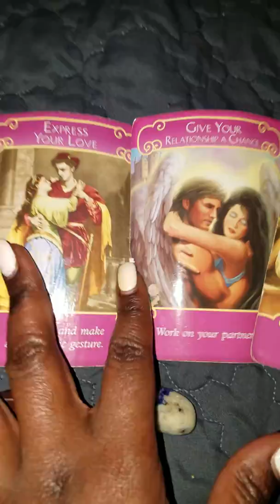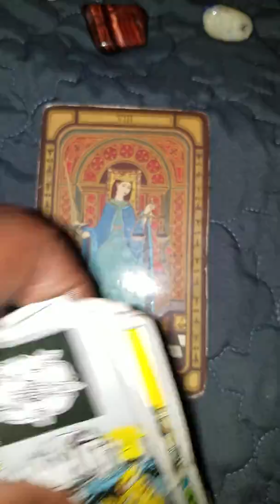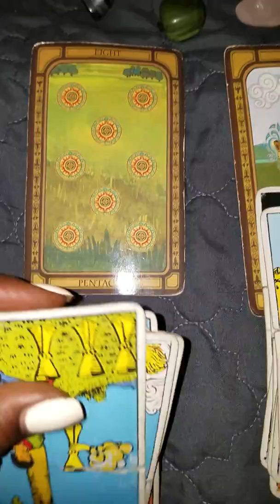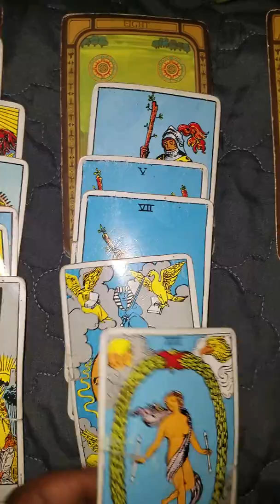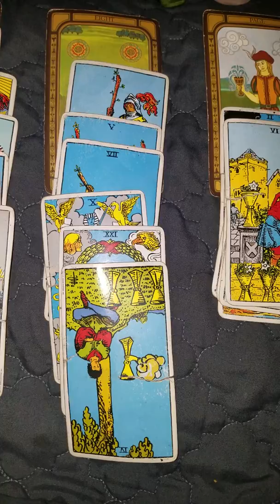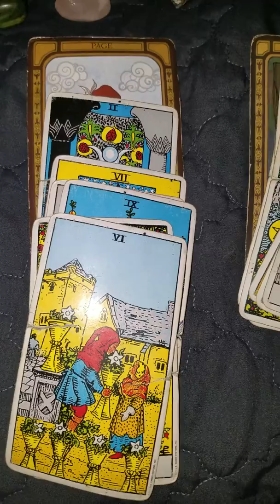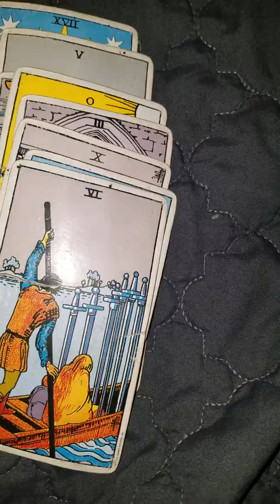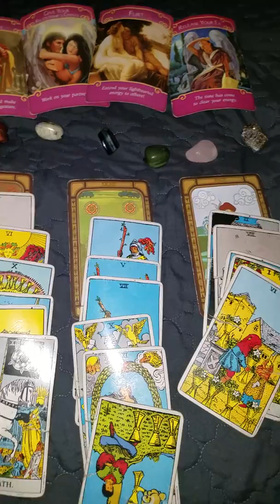Water signs General love reading